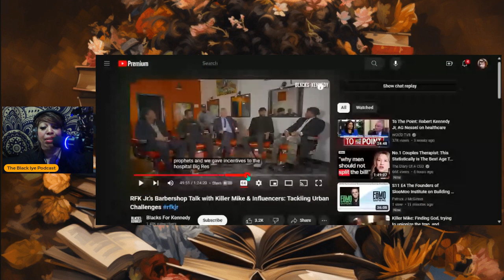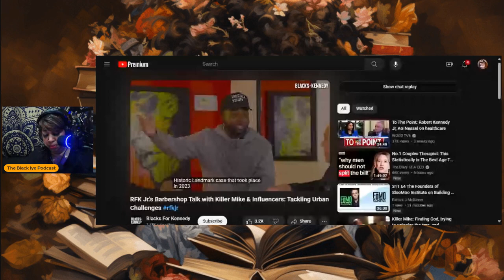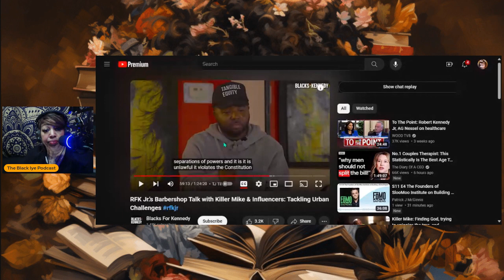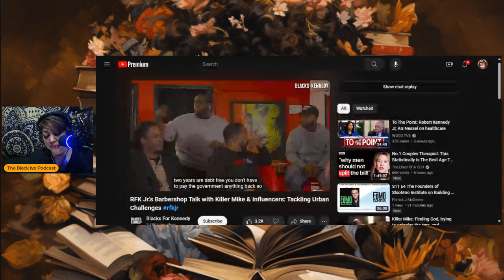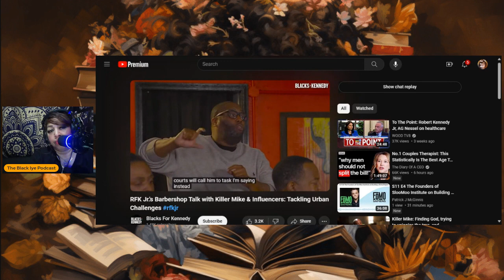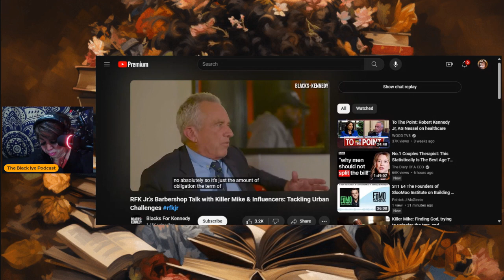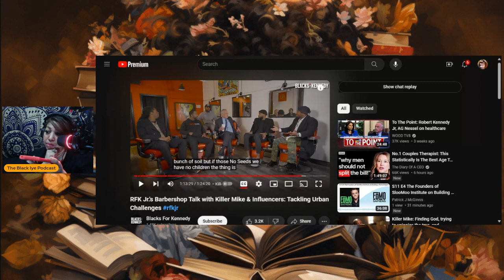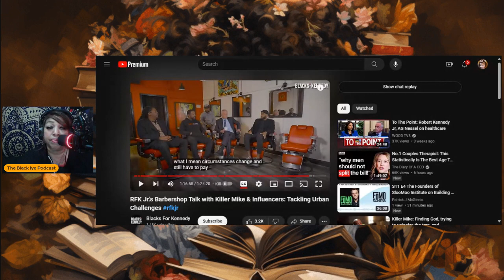My Reaction to the Ratchet Child Support @KillerMike Conversation w/RFK Jr.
This is my reaction to the @KillerMike conversation with Robert F Kennedy jr.

Links:
King v Smith 1968 Man in the Home law overturned by the Supreme Court

Section8 does allow anyone to live with you so long as the person contributes to the household